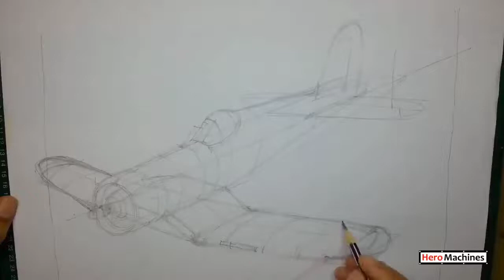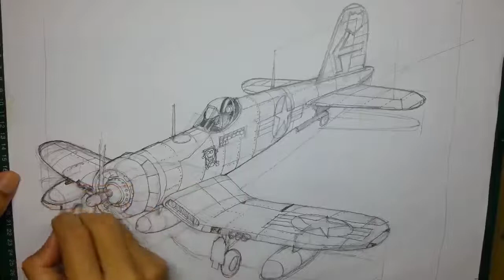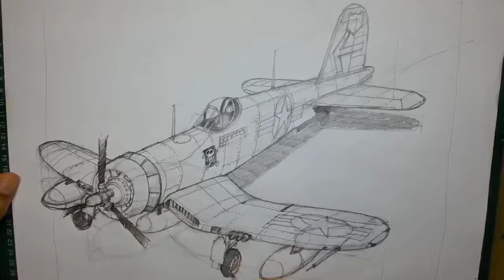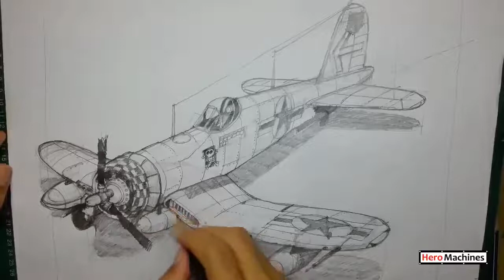How to draw Corsair plane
Speed drawing specifically the F4U, the plane is one of the most iconic fighter plane during WWII.  Built tough, heavily armed (and deadly), fast, powerful and supremely good looking with its gull-wing configuration.  It is still a wonder how this plane still could turns head after being retired many decades ago.   Do tell in the comment section what you think about this plane.